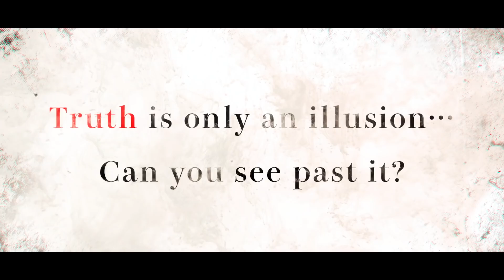AI: THE SOMNIUM FILES - nirvanA Initiative Story Trailer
AI: THE SOMNIUM FILES - nirvanA Initiative coming to Nintendo Switch, PlayStation 4, Xbox One, Windows 10 and Steam on June 24, 2022!